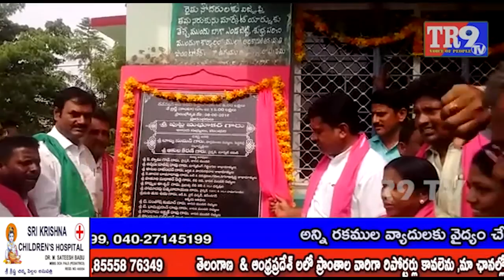మంథని మార్కెట్ యార్డులో వేబ్రిడ్జ్ మరియు రేనేవేషన్ ప్రారంభోత్సవం || TR9 TV